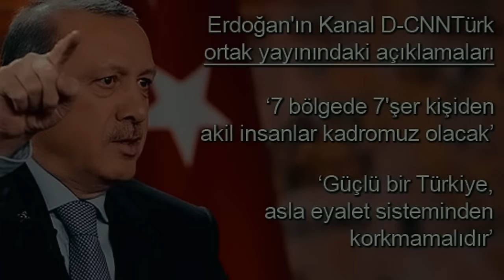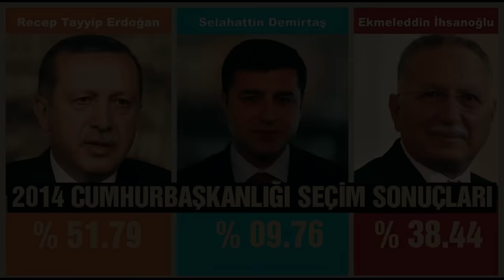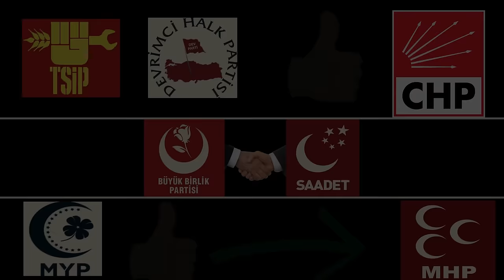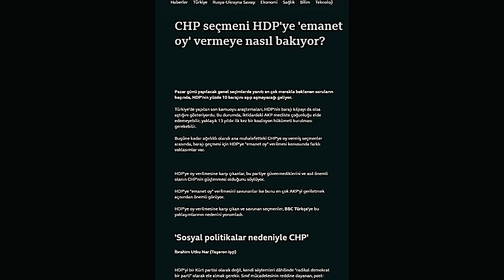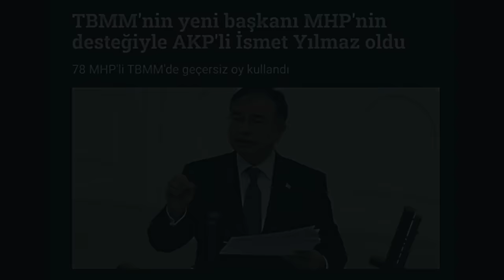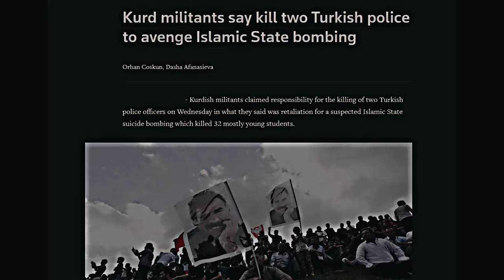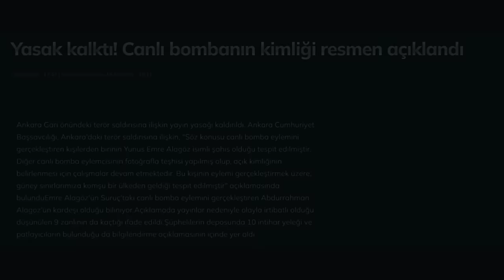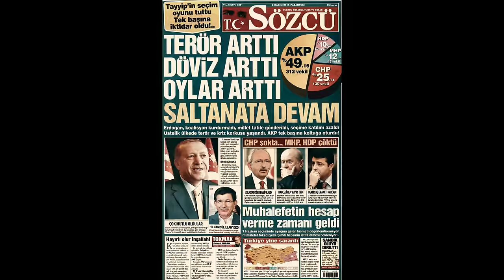2015 Genel Seçimler (7 Haziran - 1 Kasım)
2015 yılında yapılmış olan ve bir çok kişinin "Karanlık Dönem" olarak adlandırdığı, çözüm süreci içerisinde ve çözüm sürecinin bittiği dönemde gerçekleşen 7 Haziran ve 1 Kasım genel seçimlerini, o süreçteki siyasi yapıyı ve siyasi atmosferi özetlemeye çalıştım.

00:00 7Haziran-1Kasım
00:14 Çözüm Süreci ve IŞİD
01:44 2014
02:18 2015
03:59 Seçim Süreci
06:48 Koalisyon
10:11 Çözüm Sürecinin Sonu
11:40 Erken Seçim
12:17 Ankara Garı Saldırısı
12:59 Ahmet Davutoğlu'nun Açıklaması
13:50 1 Kasım Genel Seçim
14:25 Karanlık Dönem

Credits

Music: Cinema Blockbuster Trailer 3 (F60 LONG EDIT) by Sascha Ende

@co.agmusic  The Hunt

Rites Of Passage
Legacy
Intervention
Signal to Noise
by @ScottBuckley
released under CC-BY 4.0.